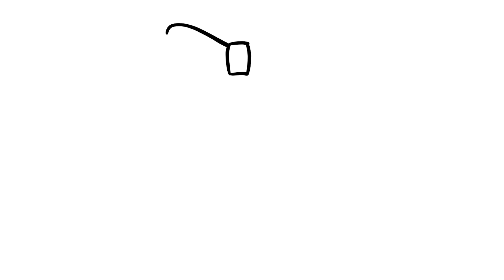como desenhar | como desenhar um presente facil e bonito | como desenhos